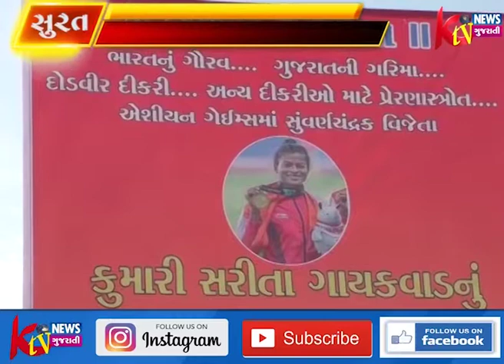માંડવીના રિવરફ્રન્ટ ખાતે સુરત જિલ્લા ભારતીય જનતા પાર્ટી મહિલા મોરચા આયોજિત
માંડવીના રિવરફ્રન્ટ ખાતે સુરત જિલ્લા ભારતીય જનતા પાર્ટી મહિલા મોરચા આયોજિત સાંસ્કૃતિક મહોત્સવના કાર્યક્રમમાં ગોલ્ડન ગલ સવિતા ગાયકવડ મુખ્ય મહેમાન પડે હાજર રહ્યા